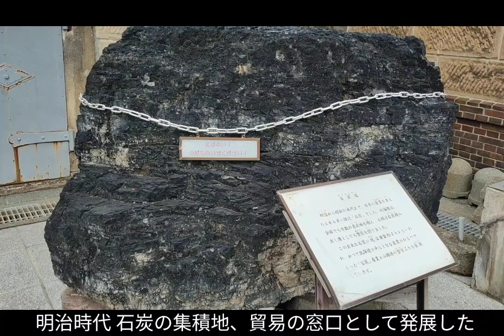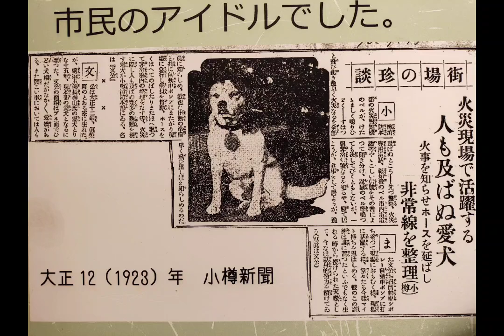【小樽】消防犬ぶん公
明治時代 小樽は港町として発展し北海道の心臓として、良質な石炭を本州に水運したり、貿易を行っていた。
その為、人口が急増し木材家屋が増え、地理的特性上風が強いため頻繁に火事が起こっていた。防火のために石造りの建物が多いのが町の特徴である。
そんな小樽において、消防犬として消火活動を行っていたのが【消防犬 ぶん公】である。
1914年の小樽での大火の焼け跡で泣いている子犬を、消防隊のおじさんが救助し大事に育てる。
その後ぶん公は消防隊員のモノマネをし、点呼の号令や敬礼動作を覚え、出動の際に自ら消火車に乗車し、現場に到着すると筒先を隊員に渡し、ホースの捻じれを直し、野次馬への巡回整列を行った。
また、体調不良の時は自ら動物病院に行き勝手に入院した。
ぶん公は小樽市民から愛され1938年 24歳で生涯を終える。
葬儀は消防組葬で行われ、市民から大好物のキャラメルを添えられた。
ぶん公は今日も小樽の町並みを見守っている。